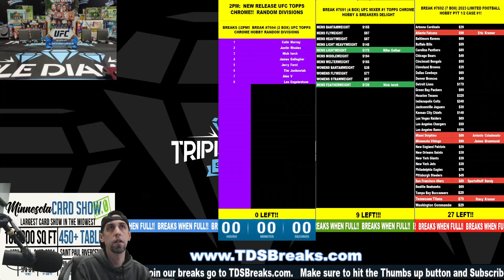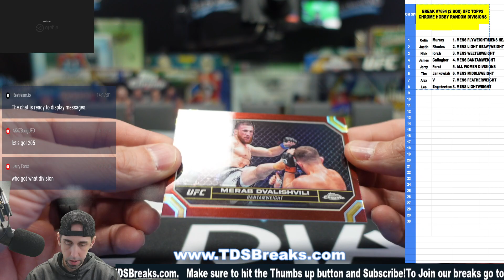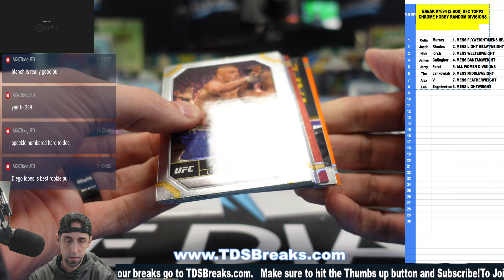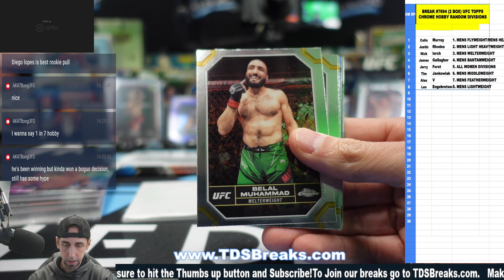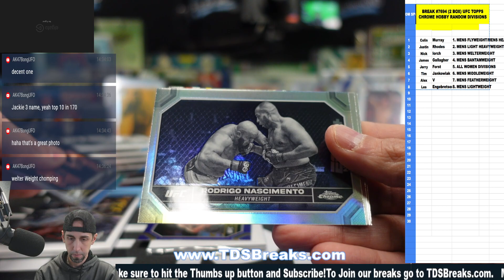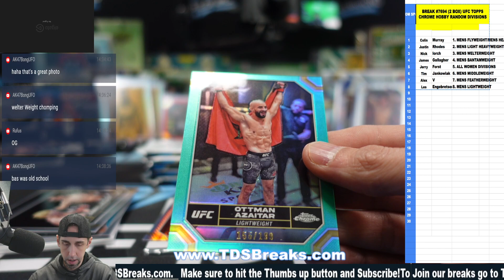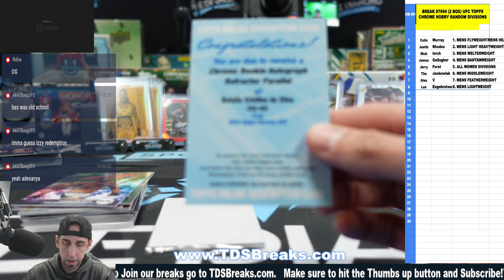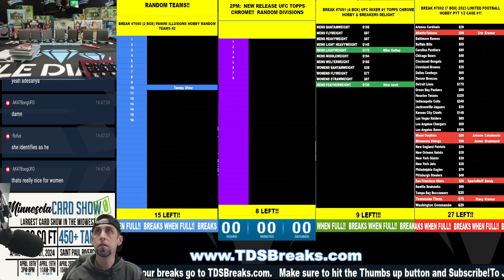BREAK #7694 2 BOX 2024 UFC TOPPS CHROME HOBBY RANDOM DIVISIONS